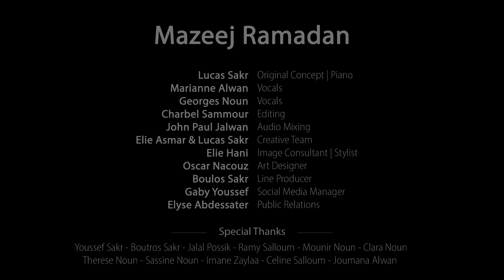Mazeej By Lucas Sakr - Ramadan | رمضان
Original concept | Piano
Lucas Sakr

Vocals
Marianne Alwan
Georges Noun

Editing
Charbel R. Sammour

Audio Mixing
John Paul Jalwan

Creative Team
Elie Asmar
Lucas Sakr

Image Consultant | Stylist
Elie Georges Hani

Art Designer
Oscar Nacouz

Line Producer
Boulos Sakr

Public Relations
Elyse Abdessater Sakr

Gaby Youssef

Special Thanks
Youssef Sakr
Boutros Sakr
Laetitia Meoushy
Jalal Possik - جلال بوسيك
Joumana Alwan
Bernadette Asmar
Ramy Salloum
Mounir Noun
Therese Noun
Sassine Noun
Clara Noun
Imane Zaylaa
Celine Salloum